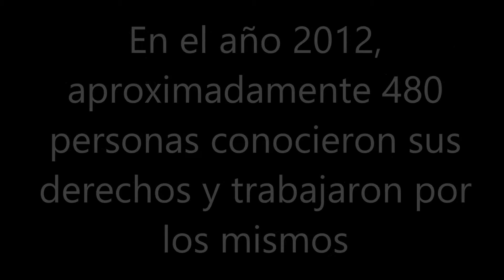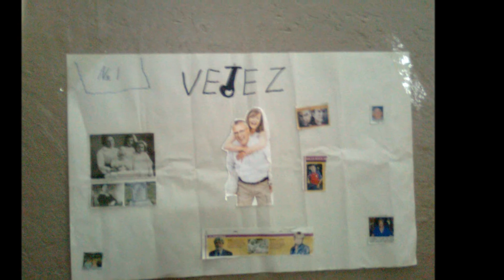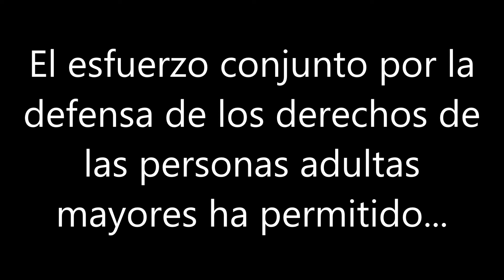AdultosMayores2012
Asociación Gerontológica Costarricense